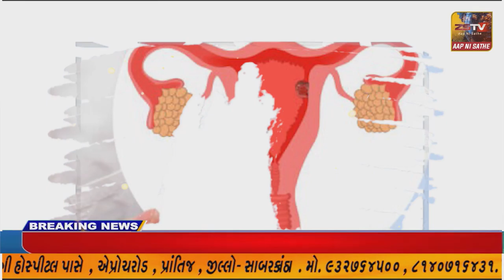વડાલીના જેતપુર સમાજ વાડી ખાતે કચ્છ કડવા પાટીદાર સમાજ નો સ્નેહમિલન અને ભૂમિ પ્રવેશ કાર્યકમ યોજાયો.